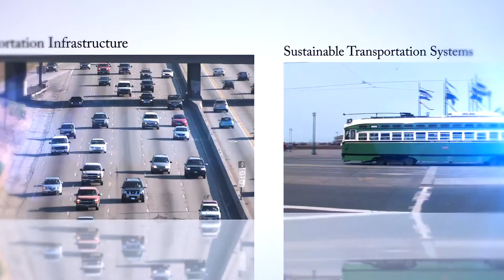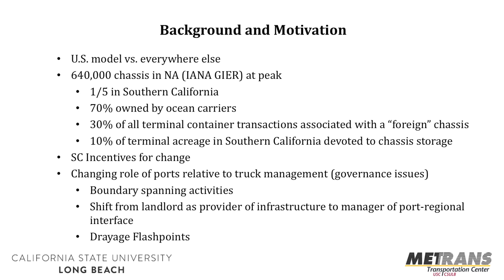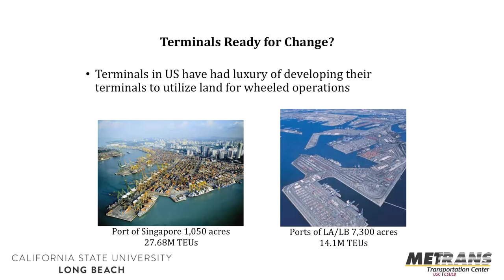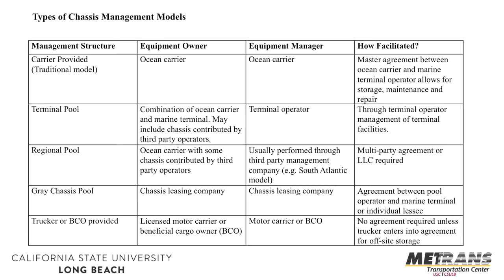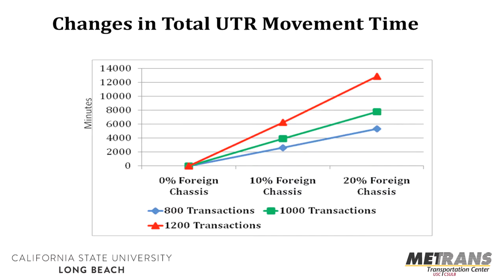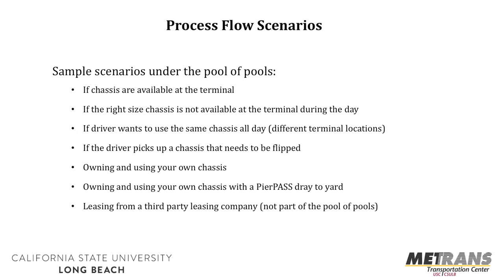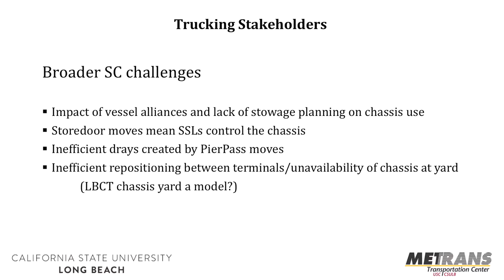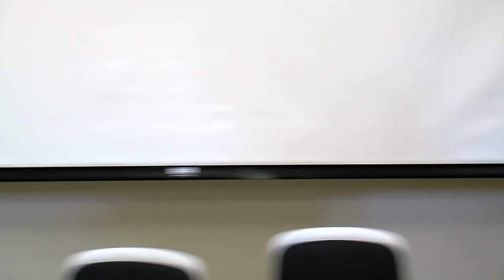Mitigating Urban Freight Through Effective Management of Truck Chassis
Presented by Thomas O’Brien,
Executive Director, Center for International Trade and Transportation (CITT) and Associate Director of CSULB Programs, METRANS

Intermodal chassis are an integral part of the global supply chain. They facilitate the movement of goods, allowing truckers to move containers between key points along the supply chain including ports and the beneficial cargo owner, the entity taking legal possession of the cargo. During a twelvemonth period, from October 2014 through October 2015, O’Brien’s team monitored the development of a neutral or “gray” pooled chassis strategy in Southern California called the “pool of pools.” This “pool of pools” was designed to bring about a more interoperable chassis environment, eliminating inefficient chassis moves and permitting truckers to use the equipment for multiple trips without first repositioning it back to marine terminals. This seminar will report on findings from an institutional and stakeholder analysis of the development of the pool of pools and their implications for urban freight and the regional supply chain.

Thomas O’Brien is the Executive Director of the CITT at California State University, Long Beach and the Associate Director of Long Beach Programs for METRANS. He also serves as Director of the FHWA Southwest Regional Surface Transportation Workforce Center (SWTWC). His teaching and research focus on logistics, supply chain management, and goods movement policy. Dr. O’Brien has a Master’s degree in Urban Planning and Development and a Ph.D. in Policy, Planning, and Development from the University of Southern California. He is both an Eno and Eisenhower Transportation Fellow and a member of the Transportation Research Board’s Intermodal Freight Transport Committee and Intermodal Freight Terminal Design and Operations Committee. He currently serves as the Vice Chair of the Southern California Regional Transit Training Consortium and on the boards of the Council of University Transportation Centers, Los Angeles Transportation Club, Southern CA Roundtable of the Council of Supply Chain Management Professionals, and the Foreign Trade Association.